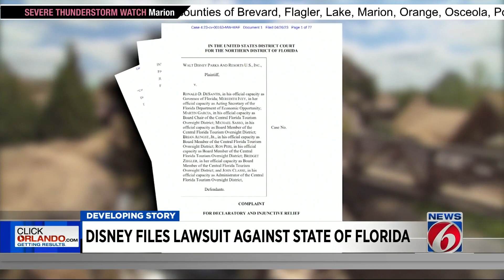Disney sues DeSantis in US court alleging campaign of retaliation, rights violations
The Walt Disney Company is going to court against Gov. Ron DeSantis and the state of Florida, as the fight between DeSantis and Disney continues.